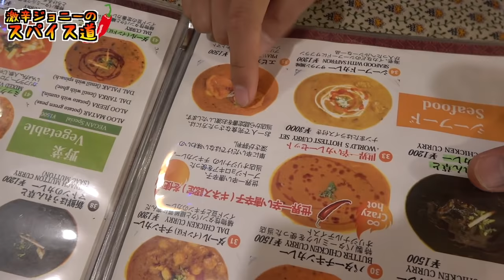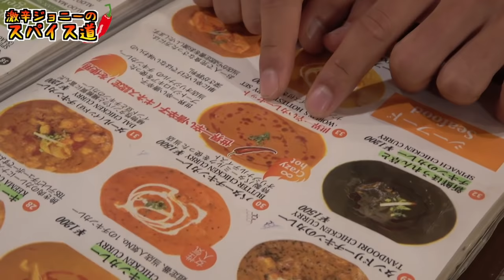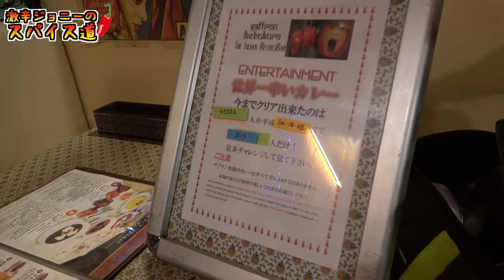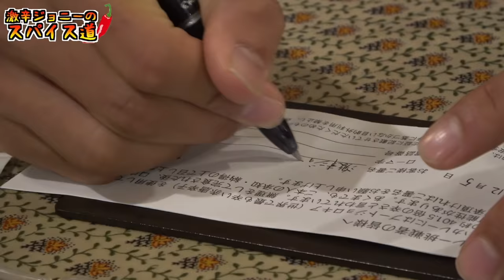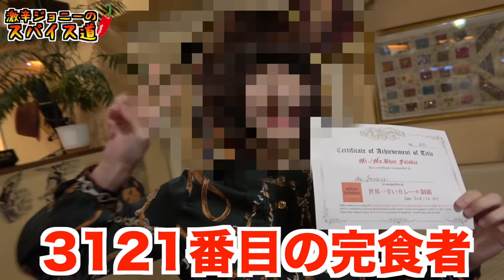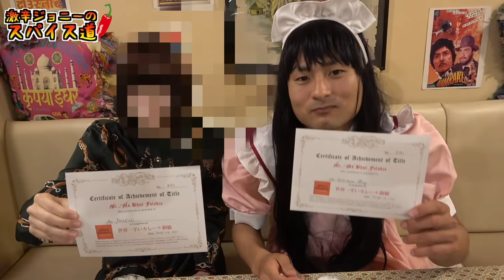世界一辛いブートジョロキアカレーを「いもきち」と完食か？！危険らしいのでに同意書にサインを書かされたぞ‥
【いもきちtwitter】

【今回のお店】

サフラン　池袋店

東京都豊島区東池袋1-28-1 タクトTOビル　201

【営業時間】

ランチタイム　　：11:30～15:00　（ラストオーダー14：30）
ディナータイム：17：30～22：00　(ラストオーダー21：30）

日曜営業

【定休日】

年中無休